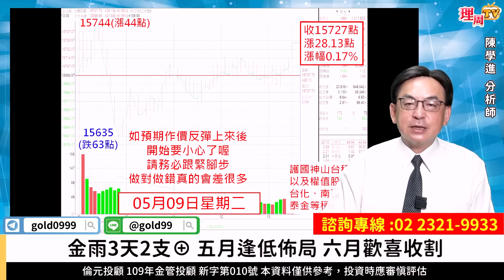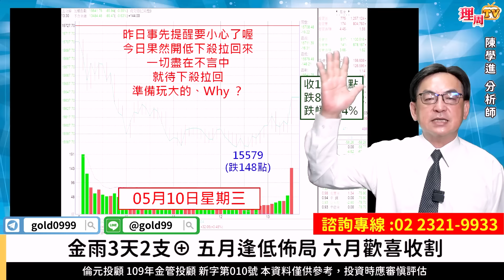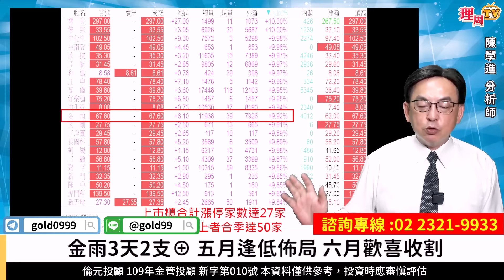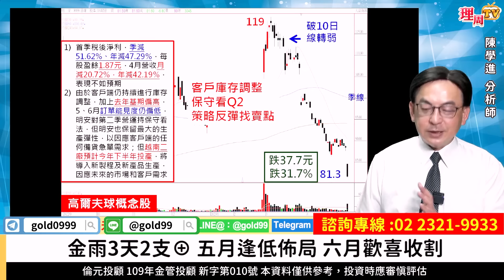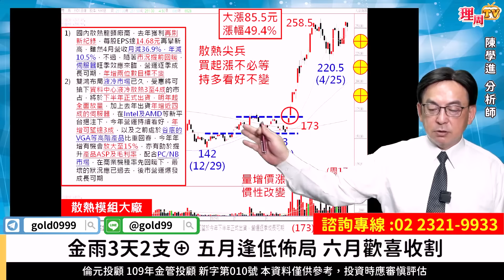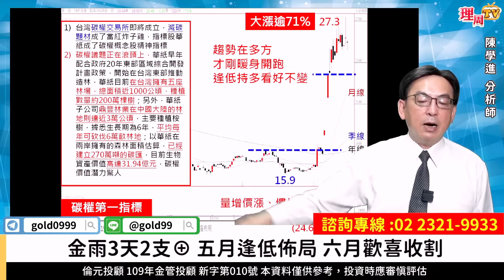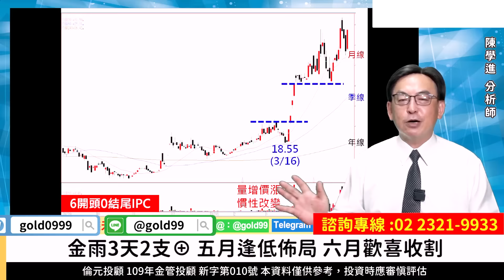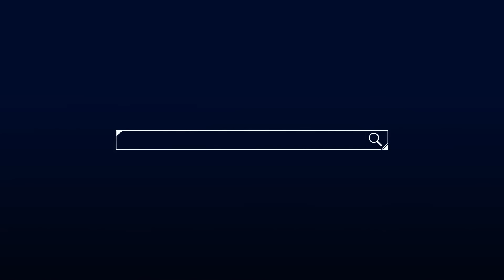理周TV-20230510盤後-陳學進 飆股鑫天地／金雨3天2支⊕、五月逢低佈局、六月歡喜收割